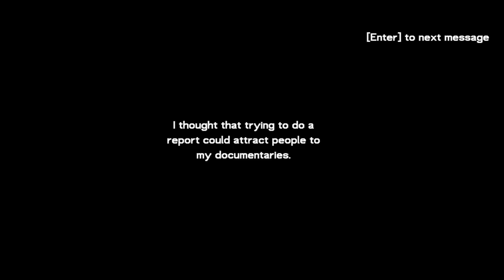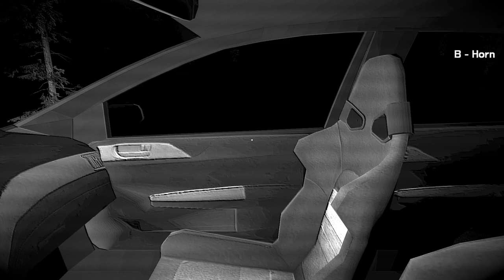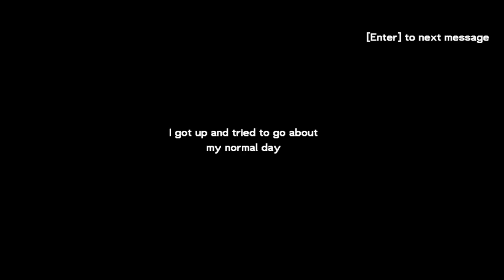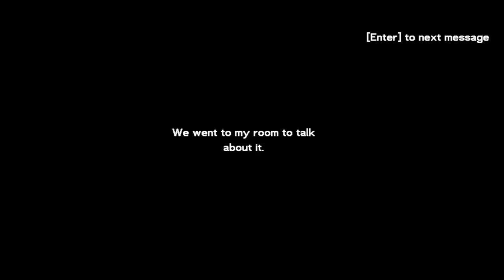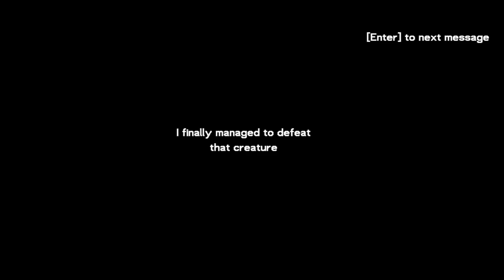I Search For A Cryptid From Local Legends And Proof! - The Report: The Eastwind Creature